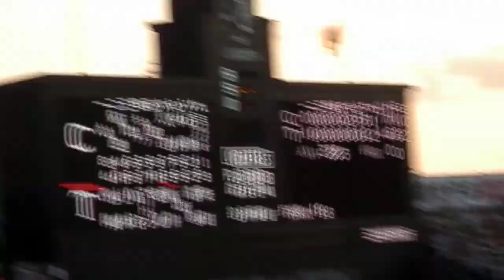2013.10.13 カープ CS勝利 甲子園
桧山のホームラン直後
発狂気味なのはご愛嬌で